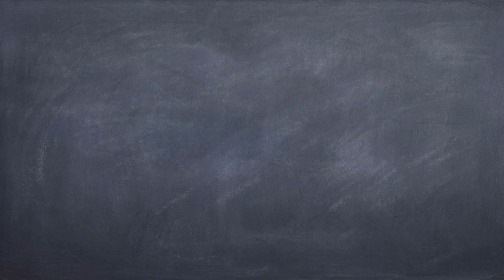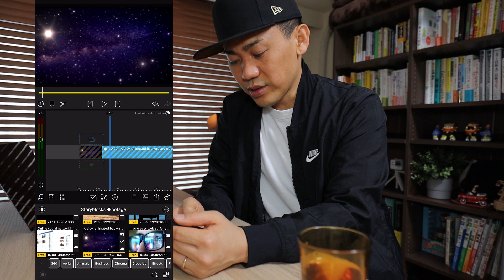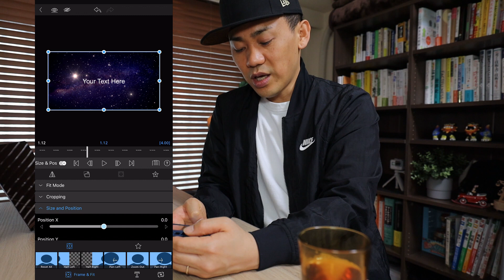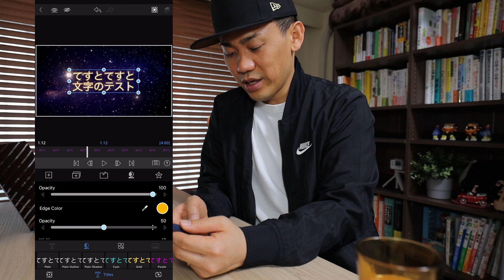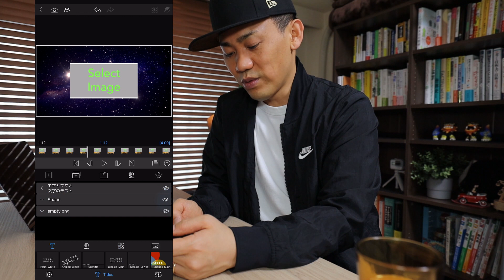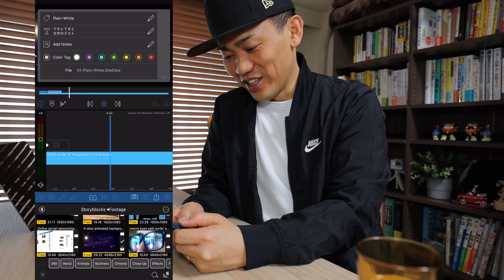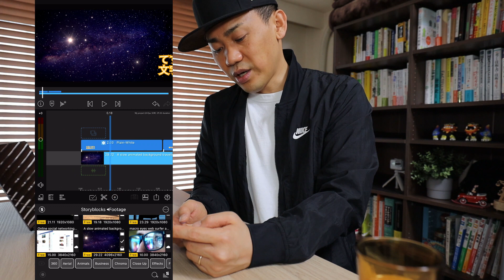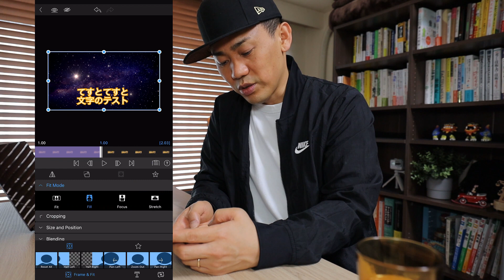LumaFusionの使い方｜テキスト編集まわり総集編 テロップの入れ方、流し方｜iPhoneで動画編集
今回はLumaFusionのテキスト編集まわりを一気におさらいします。
基本的な挿入方法から加工、ちょっとした時短テク、テロップの動かし方、ふわっと出す方法までまるごとカバーしていますのでおさらいにもちょうど良いかもです。一発録りならではの作りこまれていないのんびり感もお楽しみいただければと思います。

感想はコメント欄までおねがいします🌞

動画撮影＆編集使用機材：
・main camera
・with lens
・vlog camera
・main mic
・mic pre
・vlog mic

動画製作依頼、商品レビューなどコンタクトはこちらから：

その他お知らせ：
動画内での発言はあくまで個人的な見解です。
　　当方はいかなる損失または損害が発生した場合でも責任を負いかねますので予めご了承ください。